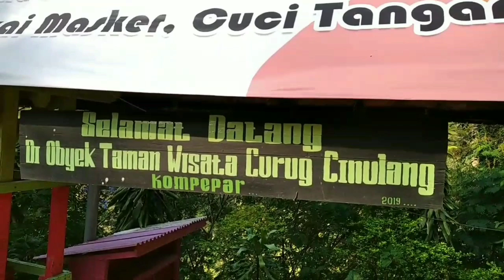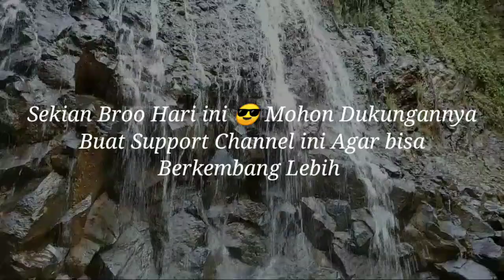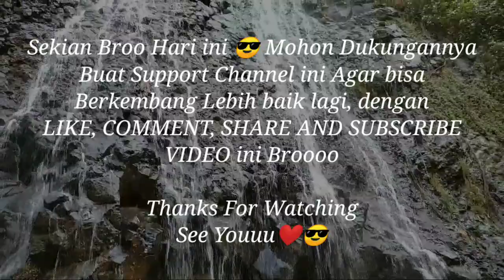CURUG CINULANG 2020 | Bandung Sumedang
Curug Cinulang terdapat di cicalengka kabupaten bandung.
Curug Cinulang setinggi 30 M.
Di sana terdapat keindahan yang exotic yang merupakan ciri khas curug tersebut 😇